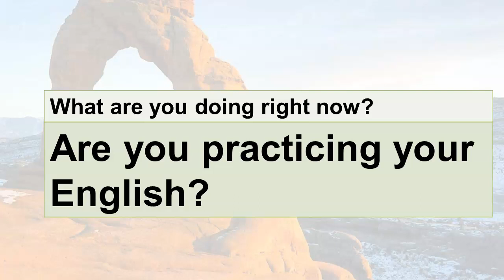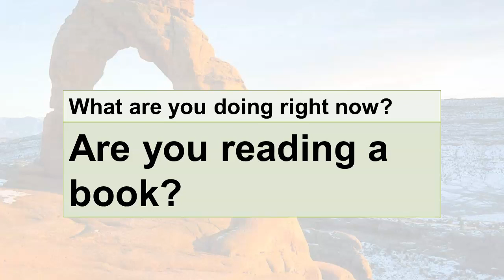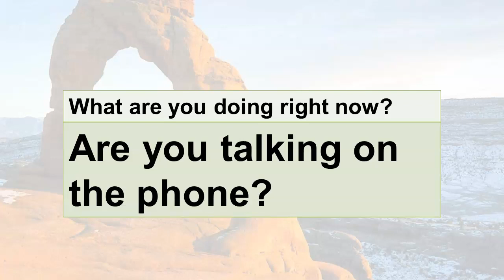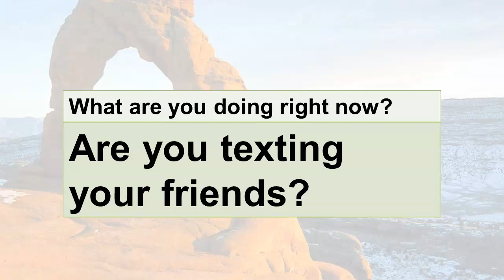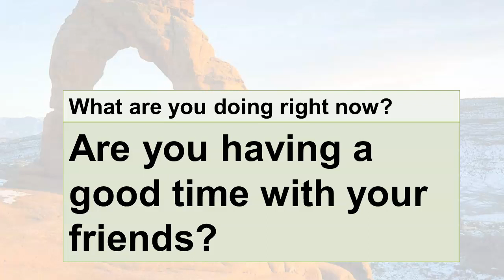American English Pronunciation, Talking About What You Are Doing Right Now, 2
Welcome! I would like to help you improve your American English pronunciation. Please listen and repeat carefully. Practice makes perfect!

Practice with asking questions in the present continuous verb tense.